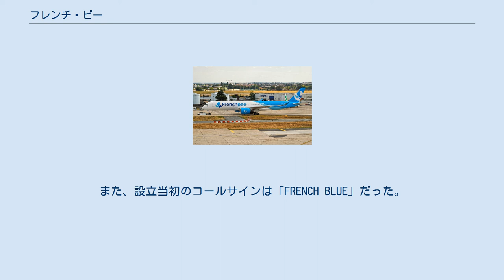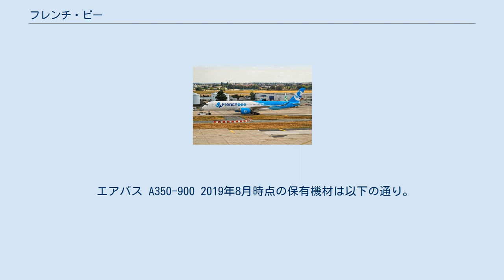フレンチ・ビー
フレンチ・ビーは、フランスのパリ＝オルリー空港をハブ空港とする航空会社である。
低価格の長距離便を運航しており、フランスから世界各地の観光地に就航している。
本社はフランスのヴァンデ県ベルヴィニーにあり、当初はフレンチ・ブルーとして設立された。
また、設立当初のコールサインは「FRENCH BLUE」だった。
 エア・カライベスの所有グループであるGroupe Dubreuilは2016年に新たな航空会社としてフレンチ・ブルーを設立した。
同年7月1日からエア・カライベスが担当していた一部長距離路線の運航を代替した。
フレンチ・ブルーとしての初飛行は同年9月10日で、パリ-プンタカナ間を飛行した。
フレンチ・ブルーは2年以内に400人の従業員を雇用すると発表した。
 フレンチ・ブルー時代のエアバス A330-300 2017年11月、フレンチ・ブルーはアメリカ合衆国運輸省へ就航許可を申請した。
これに対して名前にブルーが含まれるジェットブルー航空がフレンチ・ブルーの社名に異議を唱えた。
これを受けてフレンチ・ブルーは社名を一時的にフレンチへ変更し、2018年1月30日に現在の社名であるフレンチ・ビーへ変更した。
 フレンチ・ビーは以下の都市に就航、または以前就航していた。
 フレンチ・ビーはエア・カライベスとコードシェアを行っている。
 エアバス A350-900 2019年8月時点の保有機材は以下の通り。
 エアバス A330-300 フレンチ・ビーは以前エアバス A330-300を保有していたが、3機目のA350-900を受領後、エア・カライベスの機材となった。